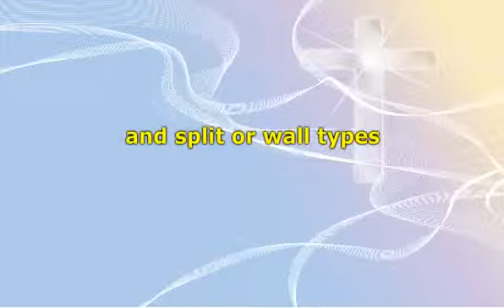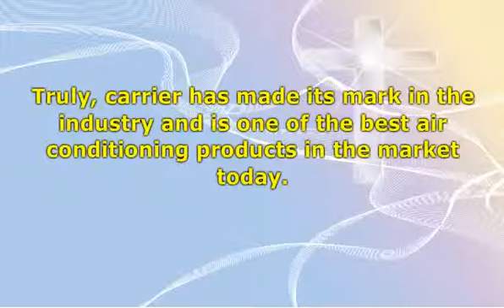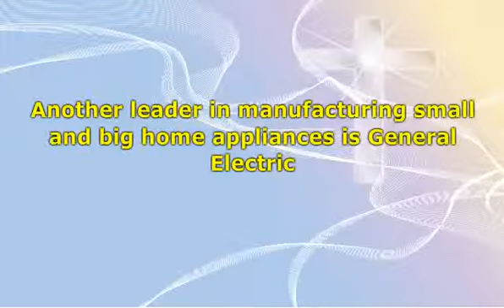Top Brands that Air conditioning distributors Recommend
Many Air conditioning distributors have been in the business for years and they somehow know which brands of air conditioning sell like hot cakes and which do not.